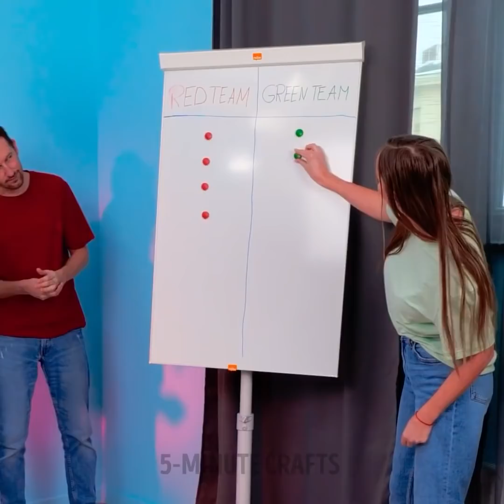34 FUNNY PARTY HACKS to turn any evening into holiday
Timestamps:
0:08 DIY cracker
0:29 Balloon hack
0:55 Dish with treats
1:19 Sheet hack
1:48 Projector
2:18 Chips pack
2:32 Disco ball
2:49 Music speaker
3:22 Glasses hack
3:55 Games